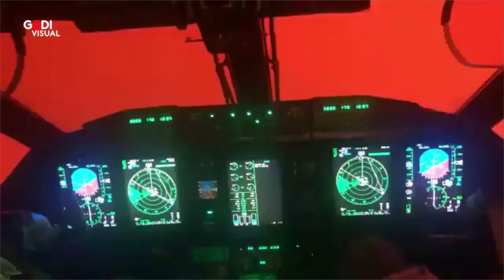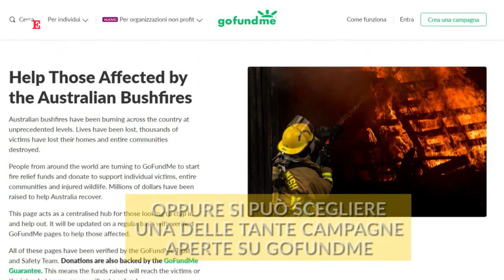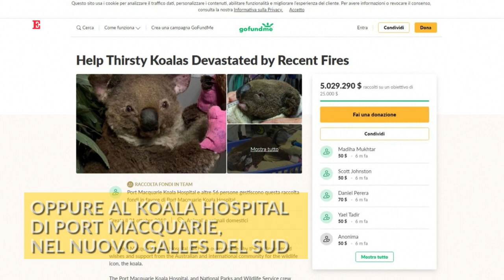Incendi in Australia, ecco come aiutare la popolazione e gli animali anche da lontano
L'Australia brucia da settembre e a causa degli incendi sono morte almeno 25 persone e - secondo le stime del Wwf - un miliardo di animali. In migliaia sono rimasti senza senza casa e sono milioni gli ettari di terreno bruciati. Il mondo assiste a questa tragedia guardando le immagini in tv e online, ma anche da lontano è possibile dare una mano concreta alle vittime di questa catastrofe. Ecco le principali raccolte fondi attive cui fare riferimento. .  .A cura di Valentina Ruggiu